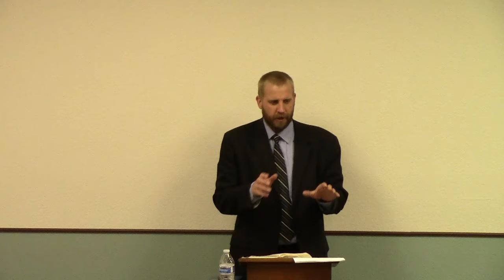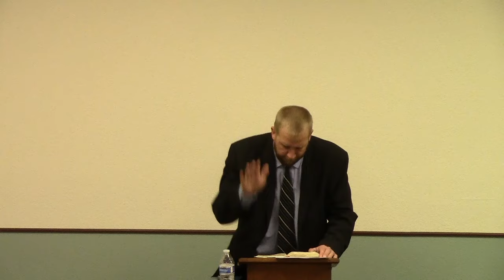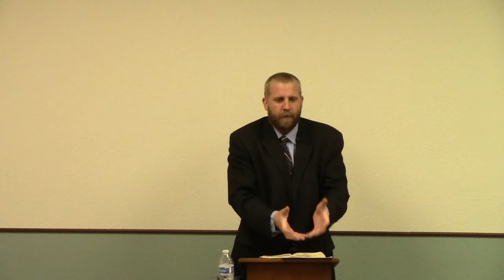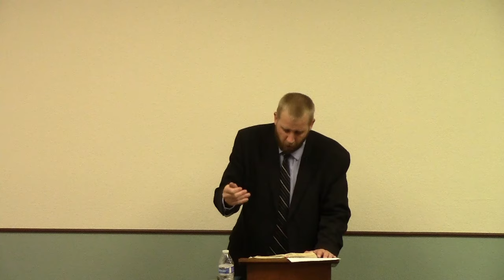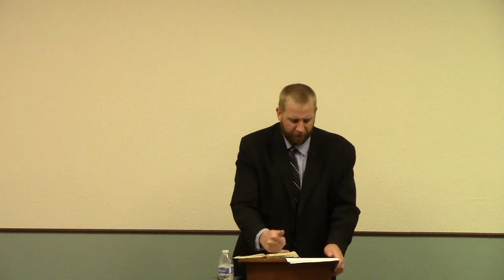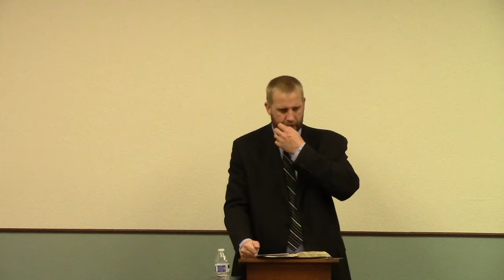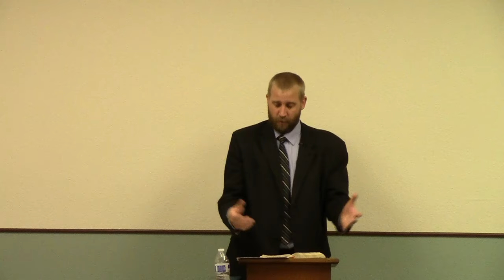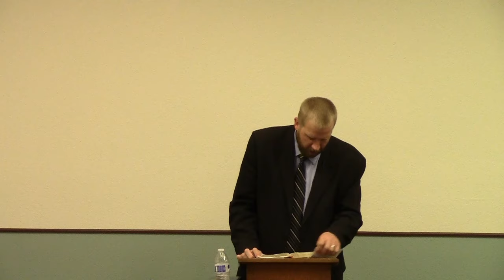Haggai 1 - Now is the Time to Build God's House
Independent, Fundamental, Soulwinning Baptist Preaching from Word of Truth Baptist Church in Prescott Valley, Arizona.